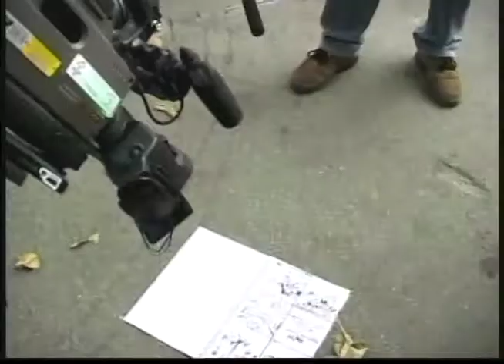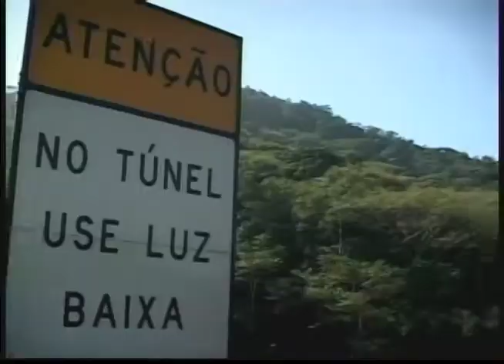Estatura Mediana - cenas dos bastidores do videoclipe "A Nossa História"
Cenas de bastidores do videoclipe da banda catarinense Estatura Mediana, dirigido por Fernando Leão, em julho de 2003, com o apoio da TV Univali - Itajaí - SC.